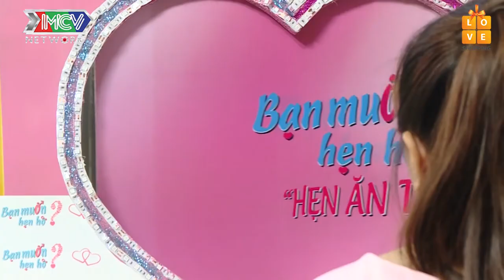CẶP ĐÔI SỐ HƯỞNG CHƯA BẤM NÚT ĐÃ RẠO RỰC LÀM TRỌN COMBO VỪA ẴM VỪA HÔN | HAT